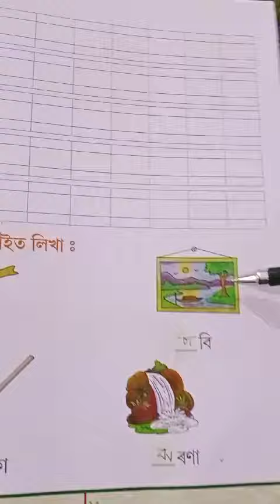Class- 1 A Assamese